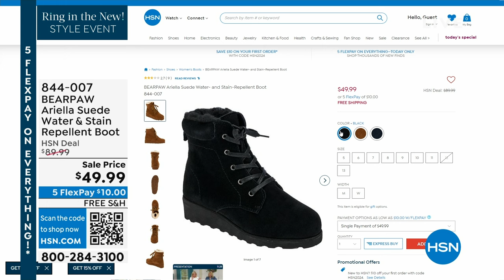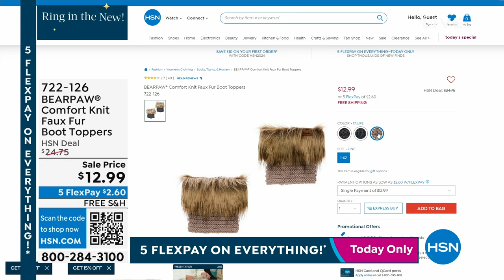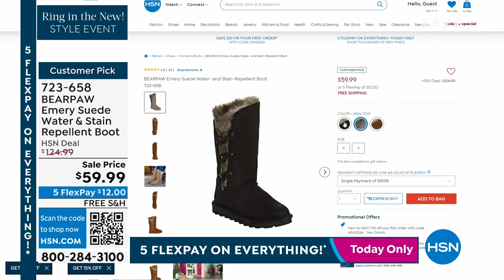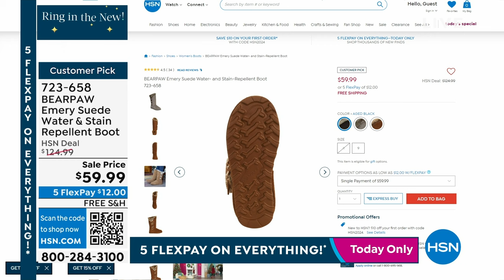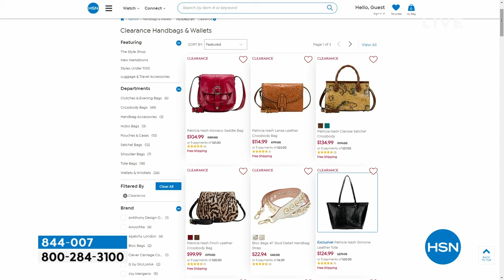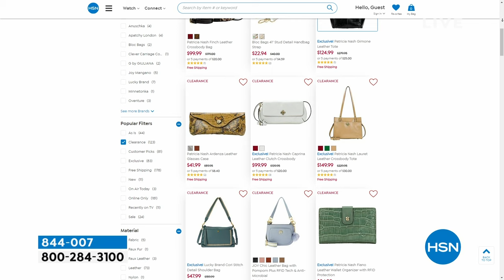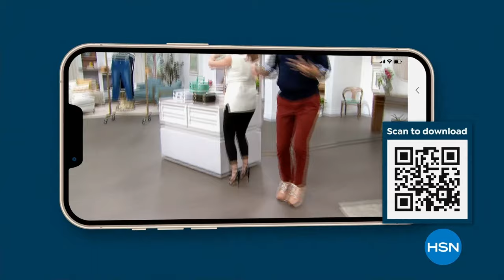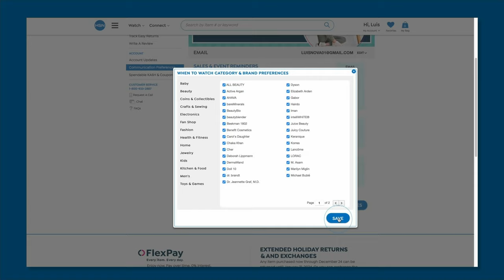HSN | BEARPAW Footwear - All On Free Shipping 12.28.2023 - 05 PM